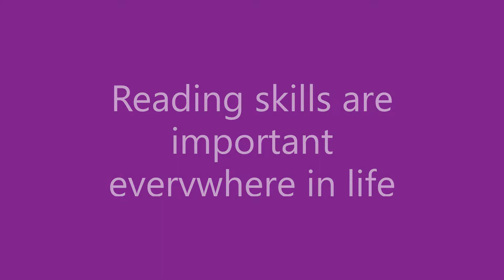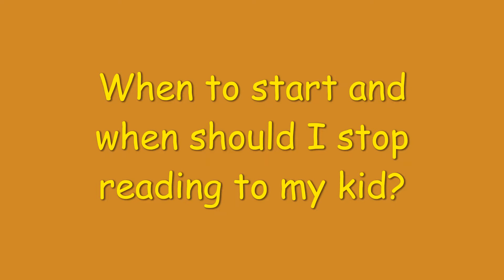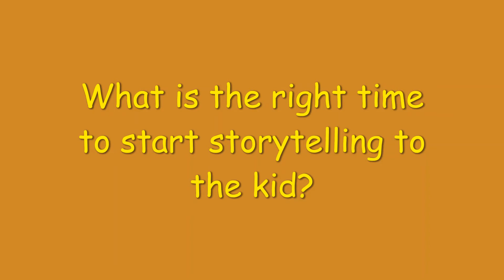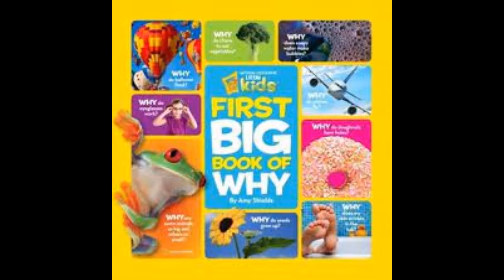WHY reading story to your kid is important | BONDING with kid is really easy NOW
Hello Parents,
This video "WHY reading story to your kid is important | BONDING with kid is really easy NOW" is actually created to spread this important information with all the parents, who are putting a lot of efforts to bond with the kid but everything in vain.
Please see the video till the end, you will receive really important information everything related to story and storytelling.

If you find it useful kindly share with other parents' as well so that they will be benefitted too.